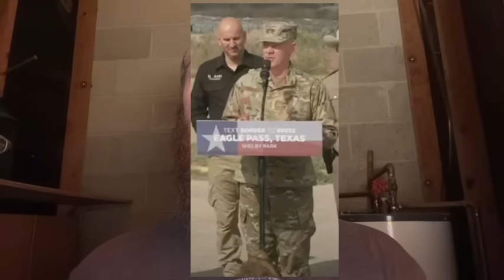Just NOW!! 🚨 Top US GENERAL sends URGENT MESSAGE!! - He is PISSED!!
NEW Video -
They are Preparing for Something VERY BAD

Urgent Breaking news Top US general and head of the Texas national guard Major General Thomas Suelzer - Texas Military Department is issuing an urgent message about the southern border and about migrants. The Texas border is being overwhelmed and the General met with Trump at the southern border. Migrant crossings and us immigrations have been out of control. Prepare now and get ready for an invasion if things get bad. Prep for shtf 2024 and have food and storage water. Wrol could hit. Make sure you watch Patrick Humphrey prepper news for updates.

“Stand firm, and you will win life.” Luke 21:19